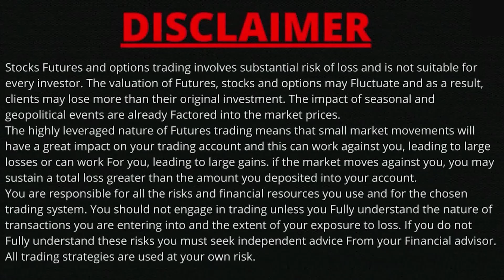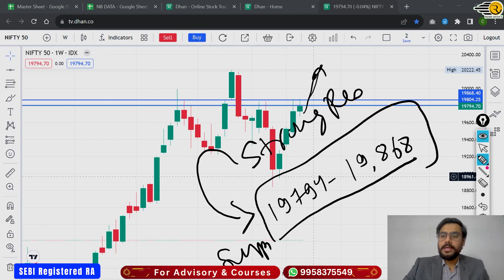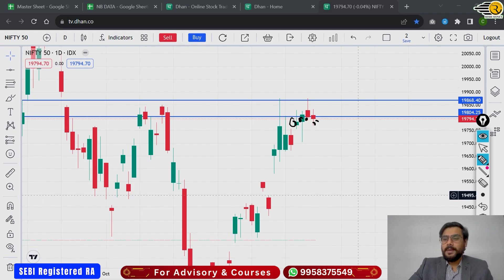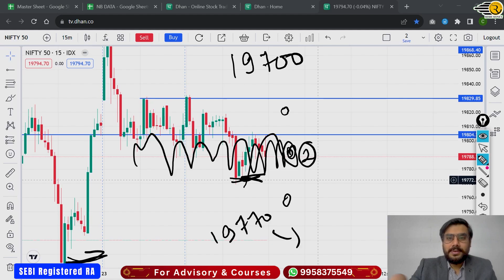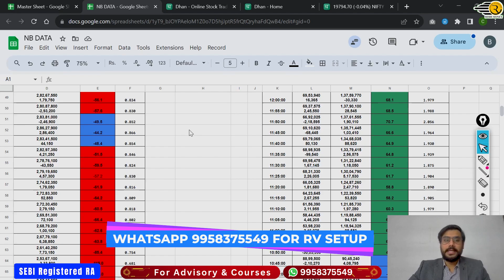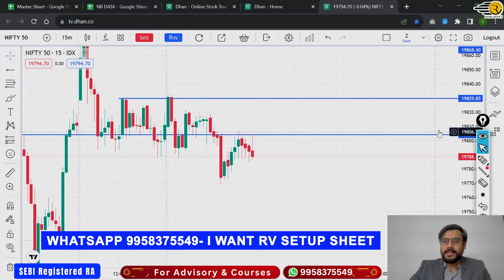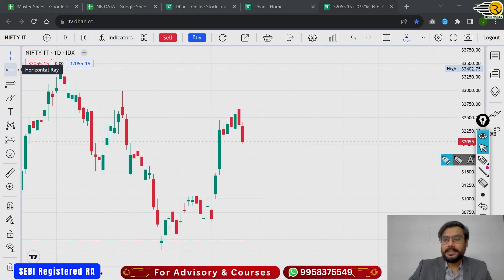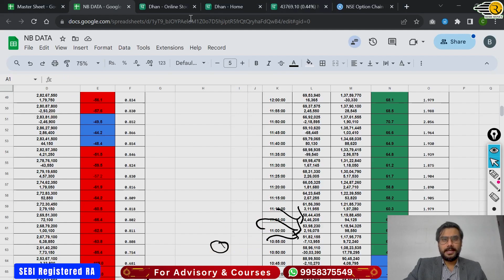Nifty Prediction for Tuesday, 28 Nov 2023 | Nifty Options Tuesday | Rishi Money